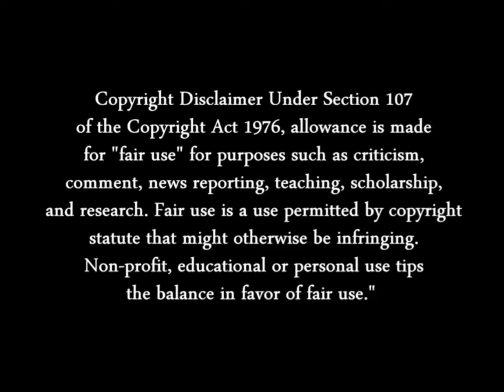ALISTER SUMMON KINETIC SOLDIER SCENE